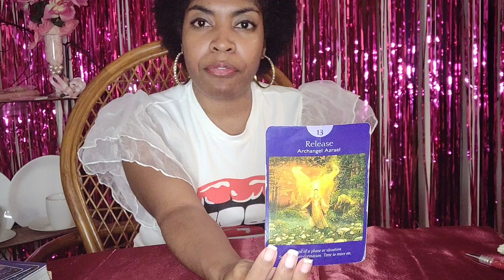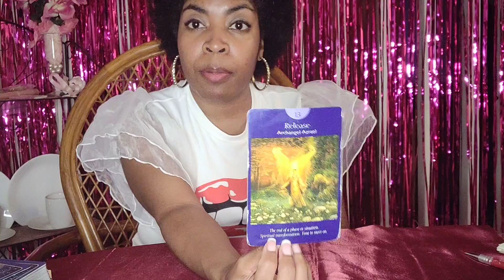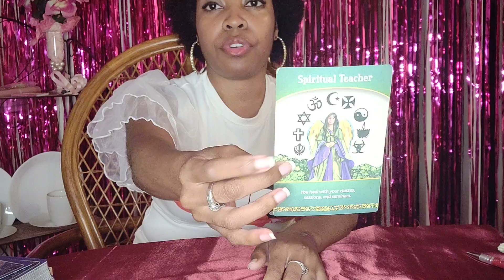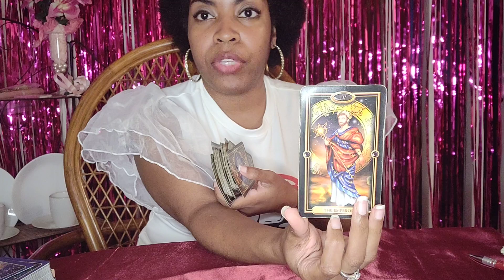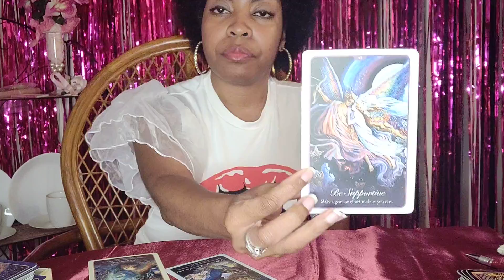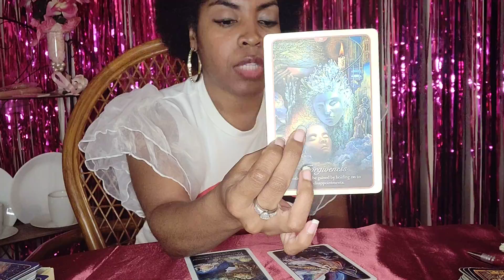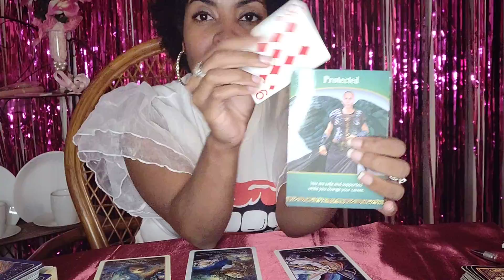LIBRA , AQUARIUS , GEMINI 🥰 DO THIS FOR YOURSELF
This is a tarot card reading giving insight as to what you need to focus on and what is coming in your near future.